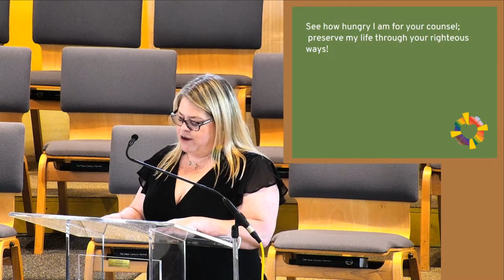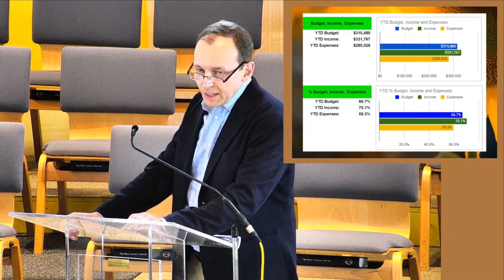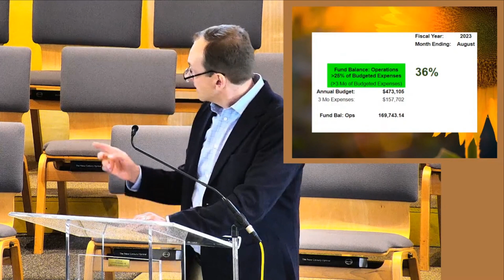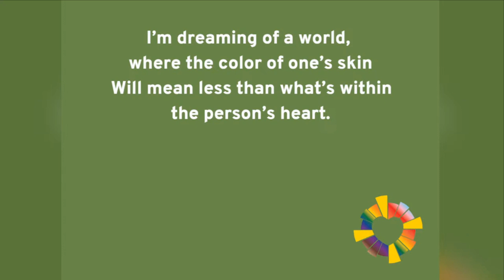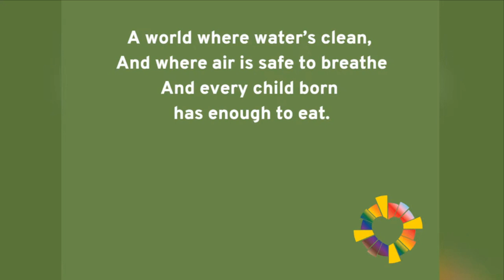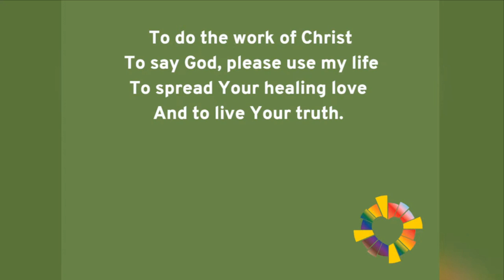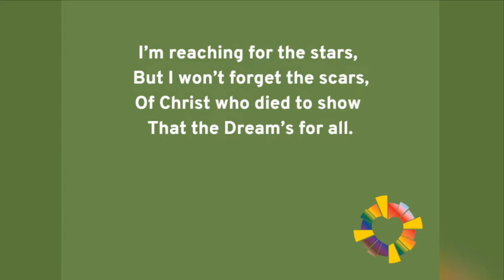Condensed Worship - Sept 10 (Connection Sunday)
MCC Condensed Worship Service - Sept 10, 2023

00:00 - Welcome
00:10 - Scripture: Psalm 119:33-40
01:05 - Song: Over My Head
03:48 - Treasurer's Dashboard
06:47 - Mission Spotlight
13:03 - Song: Dream God's Dream
16:50 - Blessing